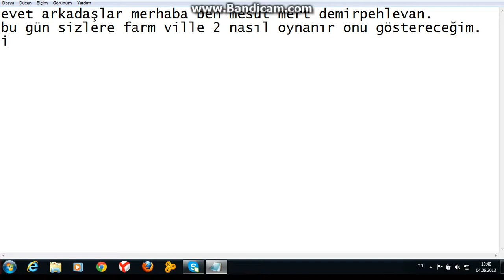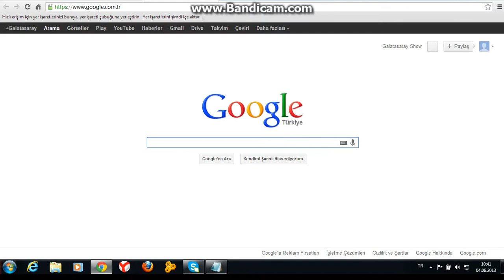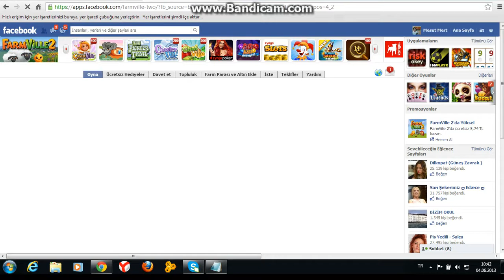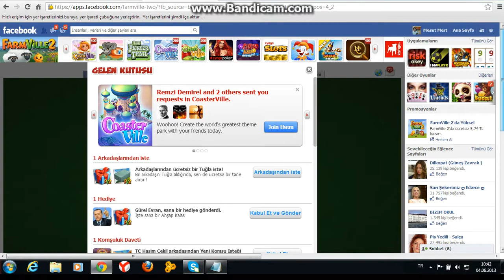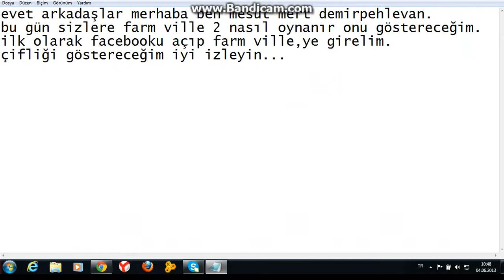Farm Ville 2 Tanıtım